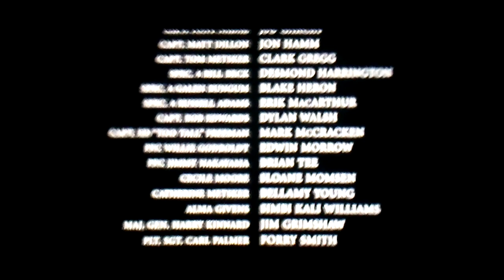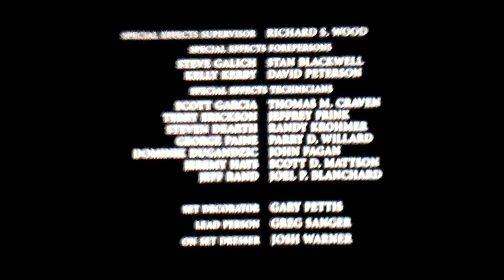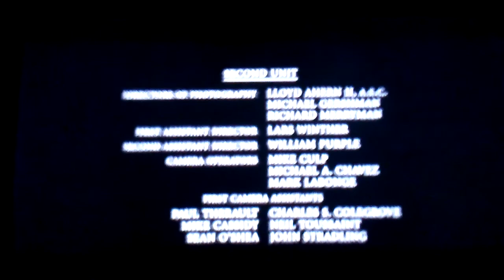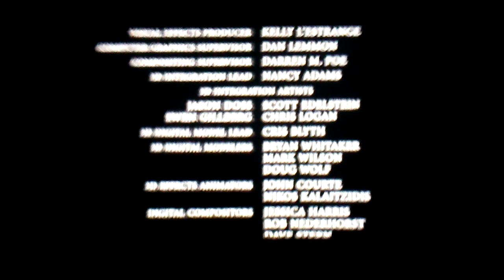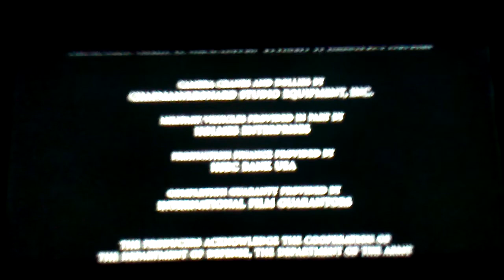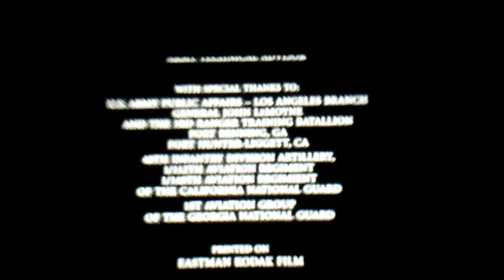We Were Soldiers (2002) End Credits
There is the ending credits for 2002 DVD Of We Were Soldiers